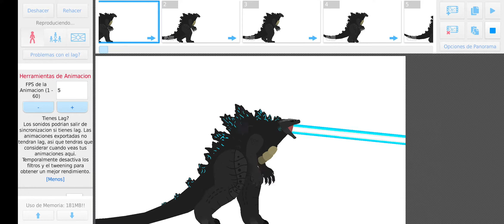Godzilla test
Godzilla